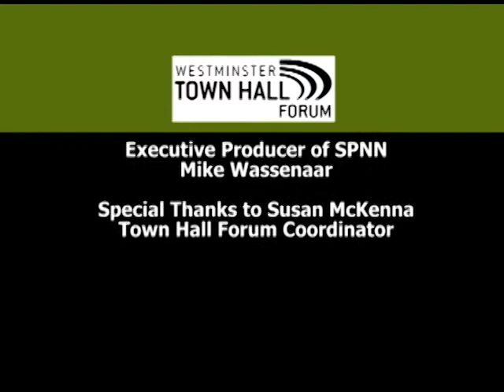E. J. Dionne - Our Divided Political Heart - June 15, 2012 - Westminster Town Hall Forum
E.J. Dionne is a columnist for the Washington Post, a senior fellow at the Brookings Institution, and a professor at Georgetown University. He serves as a political commentator for NPR, MSNBC, and NBC's Meet the Press. He is the author or editor of numerous books, including the bestseller Why Americans Hate Politics and his latest book, Our Divided Political Heart, which explores America's tradition of balancing the love of individualism with concern for community.